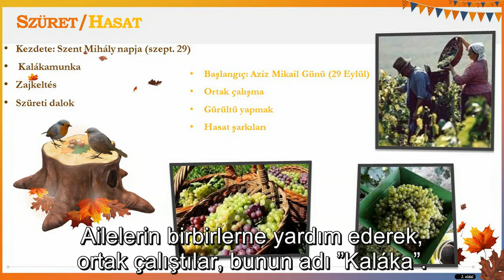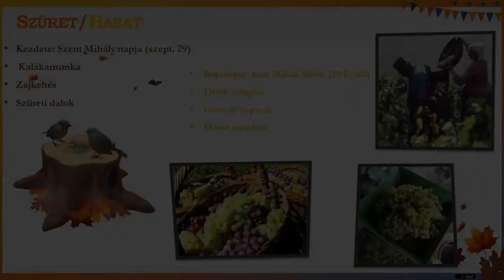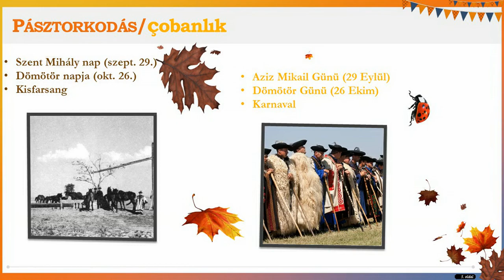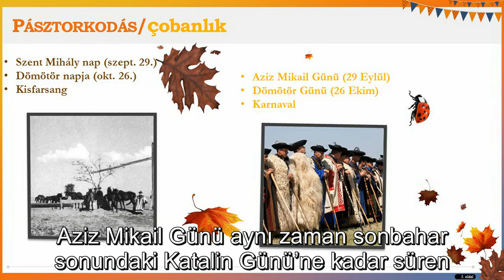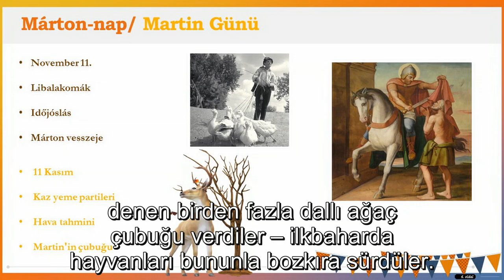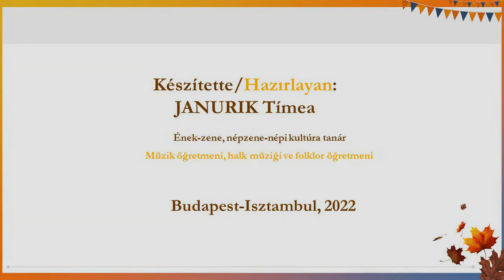Macar Halk Gelenekleri | Sonbahar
Hoşgeldin sonbahar 🍂🍁🍃
Macaristan'da sonbahar üzüm hasadıyla başlar. Hasat genelde, Eylül'ün 29'una, Aziz Mikail Günü'ne denk gelir. Tüm aile üyeleri birbirine yardım ederek hasat yapılır... 🍇🍷
Bu videomuzda, sonbahar dönemi Macar geleneklerini anlatıyoruz. Şarkıları ve sunumuyla bize sevgili dostumuz Tímea Janurik eşlik ediyor. 🥰🤗🙏